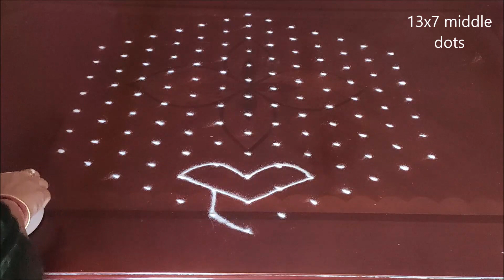Dot Rangoli: 13 to 7 रंगोलियां | रंगोली बनाना सिखाओ | रंगोली की आरती || टिपक्याची रांगोळी || T.M.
Sankranthi#Dot Rangoli: 13 to 7 रंगोलियां | रंगोली बनाना सिखाओ | रंगोली की आरती || टिपक्याची रांगोळी || T.M.

😲 The Diwali rangoli pattern here is one of the amazing latest kolam designs.

SimpleRangoliDesigns and easy rangoli designs with dots for beginners and intermediate.

* Diwali Rangoli
*. Pongal kolams
* Pongal rangoli designs
* Sankranthi designs
*Easy rangoli for sankranthi
* Pongal designs
*Latest rangoli for sankranthi
*. Marzaghi kolams
*. Best kolangal
* Easy rangoli designs
*. Rangoli Designs for Bhaubeej
*. Thipkyanchi Rangoli Designs

This tutorial will show you how to draw Beautiful Indian traditional art DiwaliRangoli patterns using materials such as dry rice flour, colored sand or flower petals Rangoli designs Simple rangoli kolams pattern is created on the floor in living rooms or courtyards. Draw the Lines step by step as it is shown in this video & will be awesome RangoliDesign.